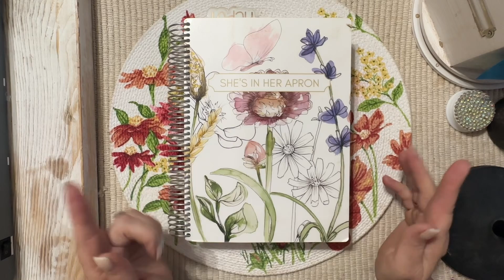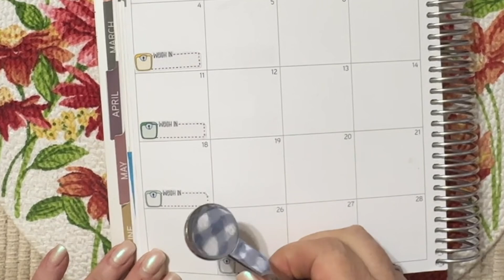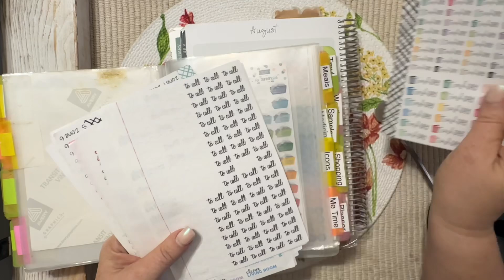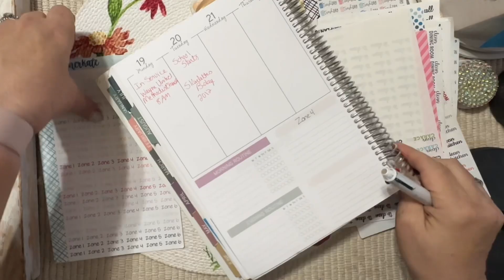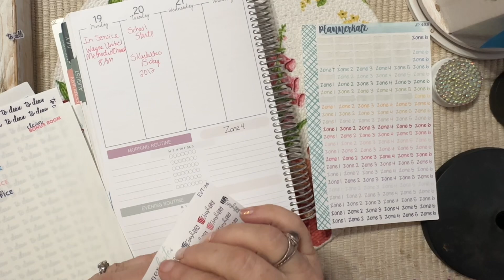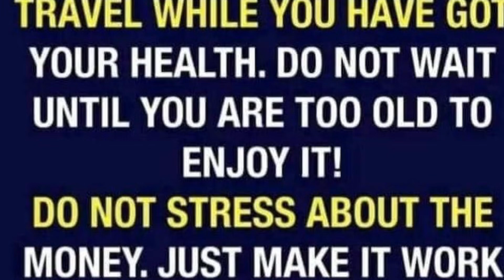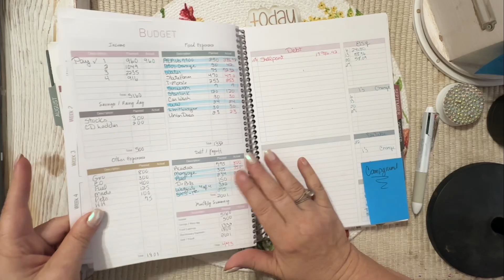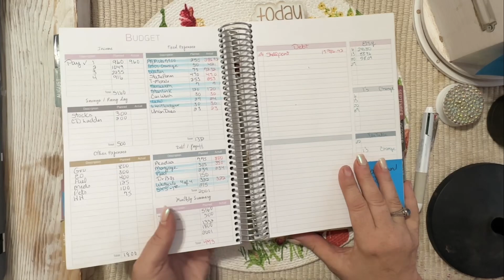LIVE YOUR BEST LIFE - PLAN WITH ME -August 20, 2024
Today we are doing a plan with me to help me and you live your best simple life while  chit chatting

I am a low income budgeter trying to achieve financial freedom and stability for my family.

Hey Everyone!

SOCIAL MEDIA...